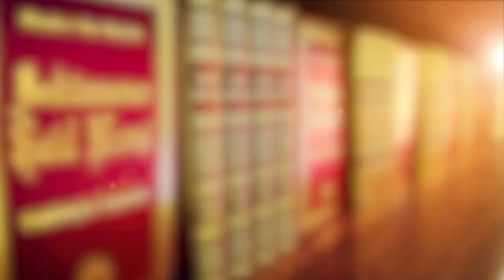Sıkıntı Sorun Nerede, Peki Çaresi Ne?